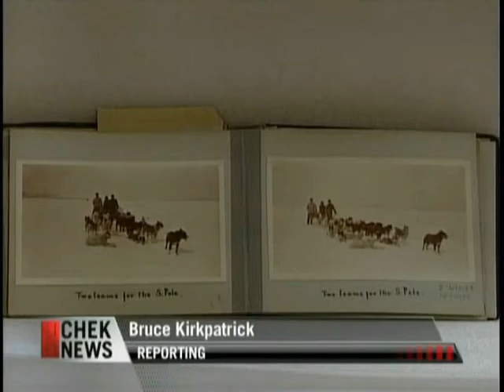This Week in History Ep. 26 - Cecil Meares